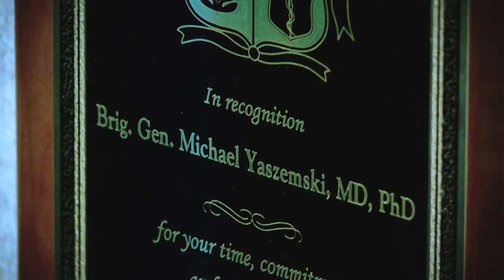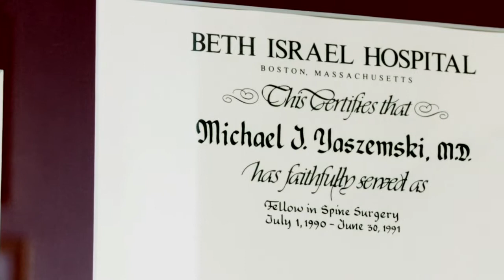2013 AAOS Tipton Leadership Award Winner: Michael J. Yaszemski, MD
Michael J. Yaszemski, MD, a member of both the spine surgery (served as chair of the department for 10 years) and the musculoskeletal oncology divisions at the Mayo Clinic, is the honoree of the eighth annual William W. Tipton, Jr. MD Leadership Award for his work as a researcher, mentor, educator, and leader.

Established by friends, colleagues, and partner organizations through AAOS and the Orthopaedic Research and Education Foundation (OREF), the Tipton Award honors the qualities exemplified by the late Dr. Tipton, including commitment to mentorship, diversity, bridge-building, and collaboration.

Dr. Yaszemski has led the way in research studies for both bone regeneration via tissue engineering technologies and sarcoma research, and directs the Polymeric Biomaterials and Tissue Engineering laboratory at the Mayo Clinic. He has been Chair of the AAOS Device Forum since 2006. He is currently in his 33rd year of service in the U.S. Air Force Reserve, having attained the rank of Brigadier General, and serves as the reserve military advisor to the President of the Uniformed Services University of the Health Sciences.

He continues to serve as a mentor at the Mayo Clinic, where he has supervised 140 PhD students, post-doctoral fellows, residents, clinical fellows, visiting scientists and clinicians. He currently serves as a mentor in the AAOS Leadership Fellows Program.

For more information about Dr. Yaszemski and the Tipton Leadership Award,